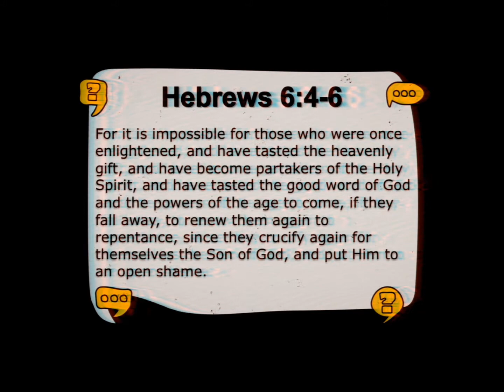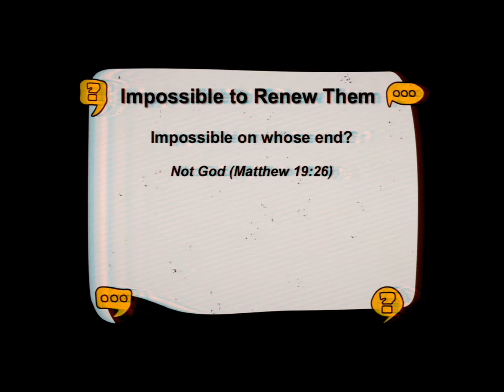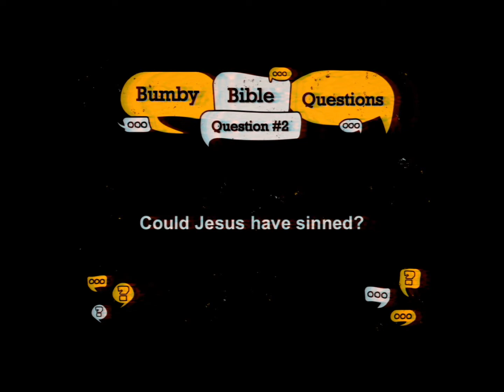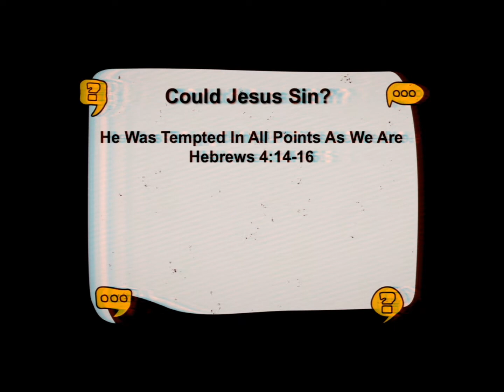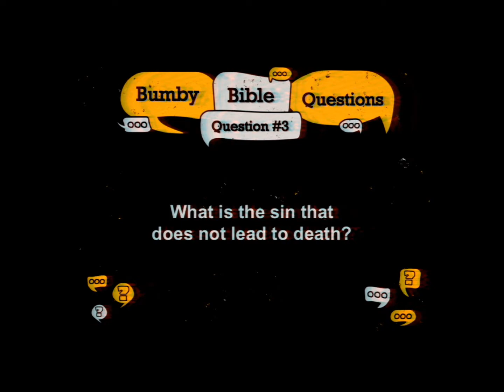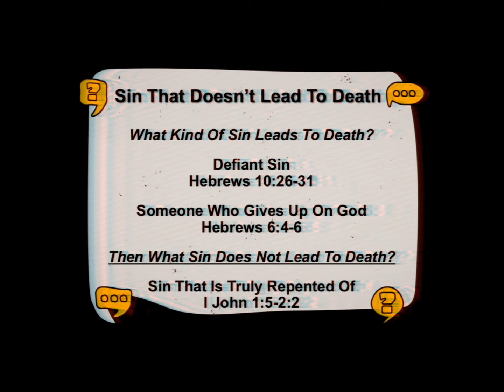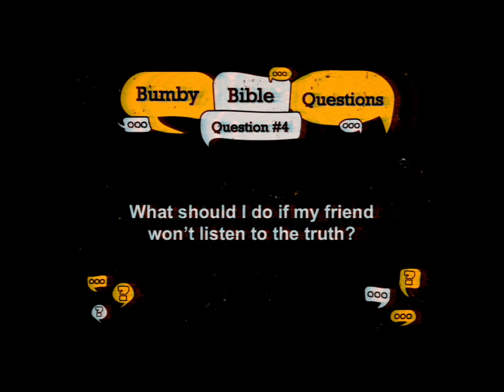Bumby Bible Questions II